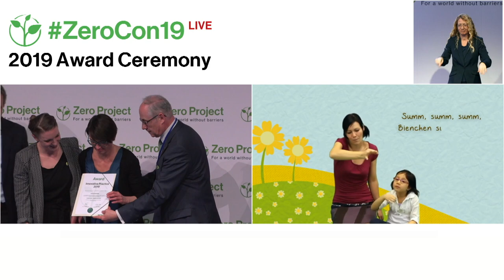Verein Kinderhände: Bilingual Classes Supporting Families to Learn Sign Language Together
Welcome to the awardee video of  Verein Kinderhände´s Bilingual Classes Supporting Families to Learn Sign Language Together, a winner of the 2019 Zero Project Award on Independent Living and Political Participation.kinderhände is a small NGO based in Vienna that teaches Austrian Sign Language (ÖGS) to hearing families of children who are deaf, children with deaf parents, and children with hearing impairments. This is done by offering bilingual playgroups and learning materials, and by promoting the use of ÖGS so that families can develop a common language. It also has an online platform for families to use at home, and has developed teacher-training modules to support ÖGS use in schools. Between 2014 and 2018, kinderhände has gone from supporting five children per semester to over 80.

Speaker:
Babs Schuster, Verein Kinderhände, Austria